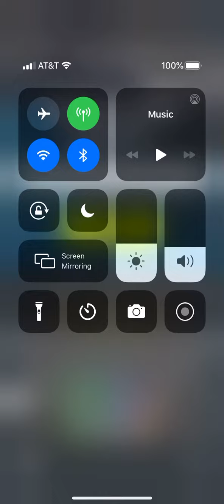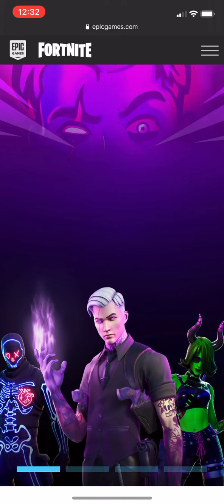Enter this exact code in and you will get a free wrap!!